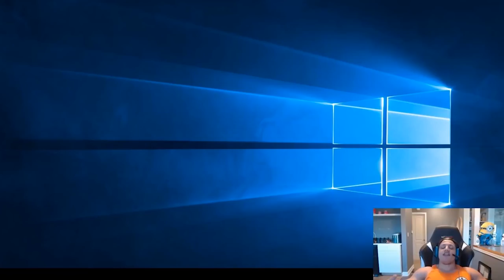Lola Rodriguez die Legende - STREAM HIGHLIGHTS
Bin noch im Urlaub, daher gibt's noch ein Stream Highlights, dickes Danke an iferox, schaut bei ihm vorbei!

Ich bin zu finden auf:

meinem UNCUT GAMEPLAY 2. Kanal

*=ref-link